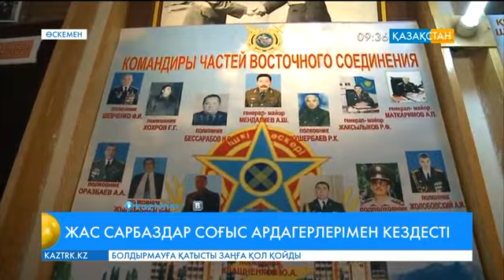Өскемендегі «Ұлттық ұланның» жас сарбаздары соғыс ардагерлерімен кездесті